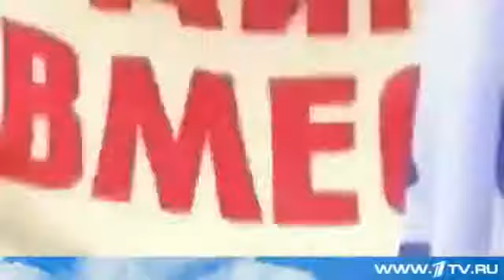Мировой Демократ Обама "Мне Срать На Мнение Народа Украины"!!!